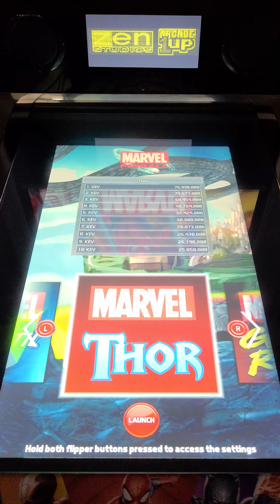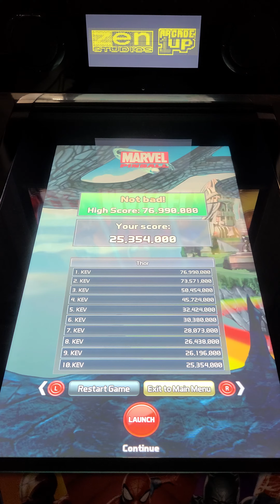Arcade1up Pinball Thor Gameplay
Arcade1up Marvel Pinball Gameplay.  Thor Table.